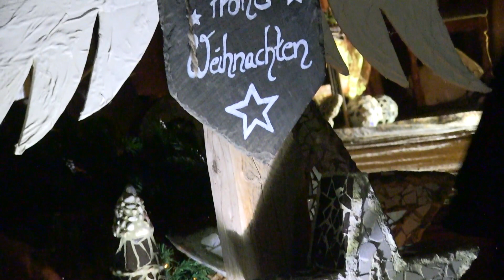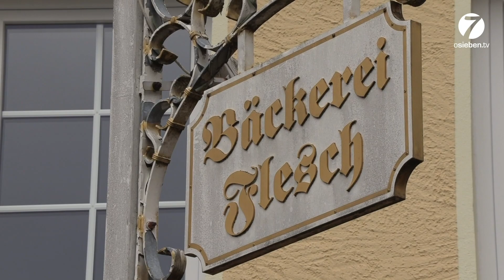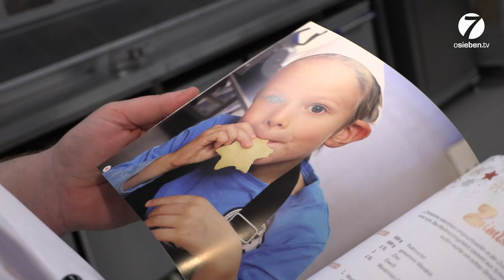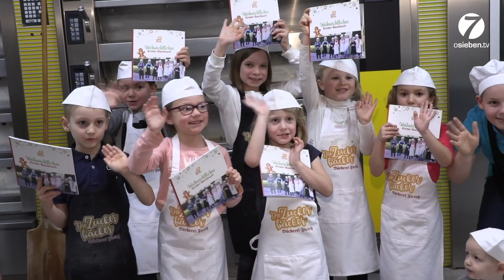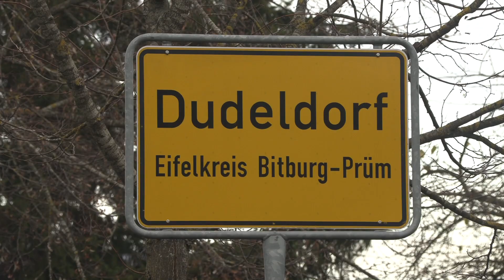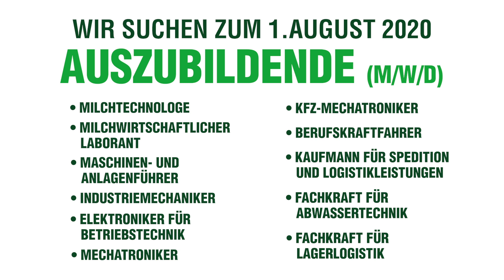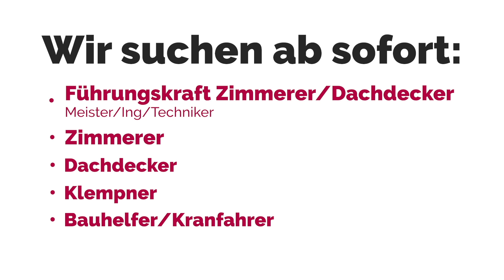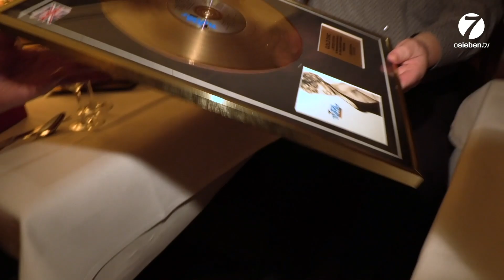Hier bei uns – Folge 44 – 04.12.2019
Eine neue Folge osieben.tv ist online! Diesmal mit zahlreichen Themen rund um den Dudeldorfer Weihnachtsmarkt:

+++ Dudeldorf in den Tagen vor dem Weihnachtsmarkt +++

+++ In der Weihnachtsbäckerei +++

+++ Portrait: Torschänken Jupp - ein echtes Original +++

+++ Ein Bummel über den Weihnachtsmarkt +++

Dazu die Veranstaltungstipps für die kommende Woche.

oder auf Facebook.
Moderation: Barbara Spoo und Marvin Hoffmann